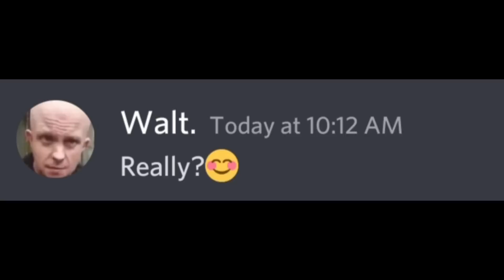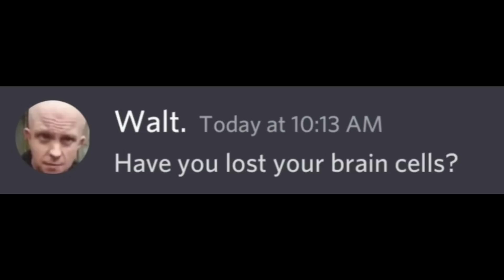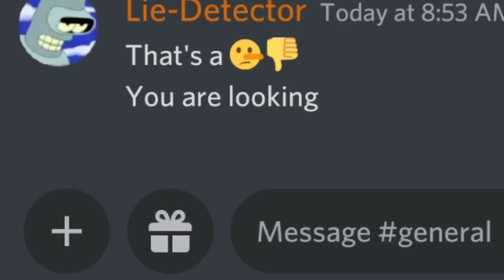When Autocorrect confuses a Lie-detector...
When autocorrect saves your life
when autocorrect destroys lie detectors' life
When autocorrect saves beluga's career